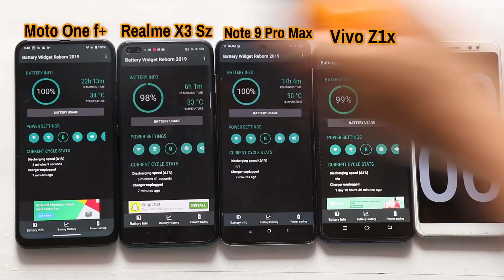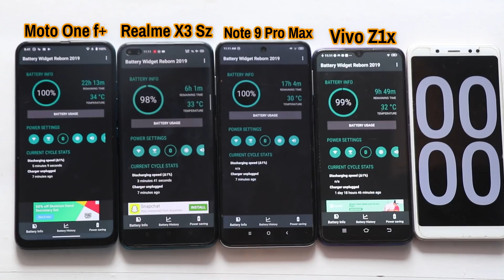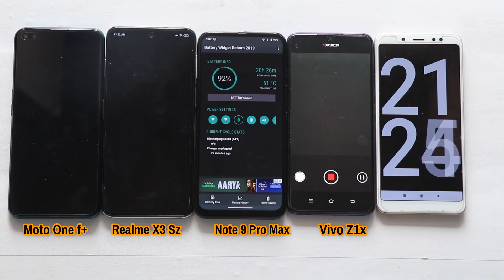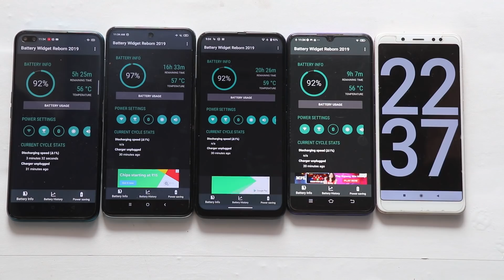Mobile Blast Test 80 °C EXTREME TORTURE HEAT TEST#MOTOROLA EXPOSED ?Realme X3 Liquid cooling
EXTREME TORTURE  HEAT TEST#MOTOROLA EXPOSED ? VIVO?